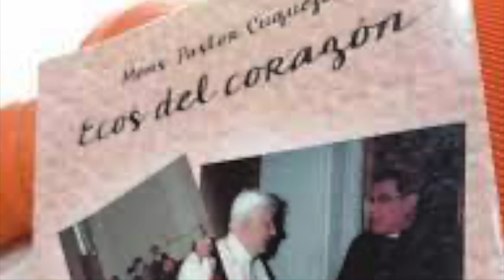Homenaje a Monseñor Pastor Cuquejo